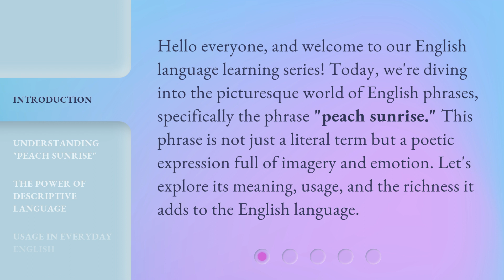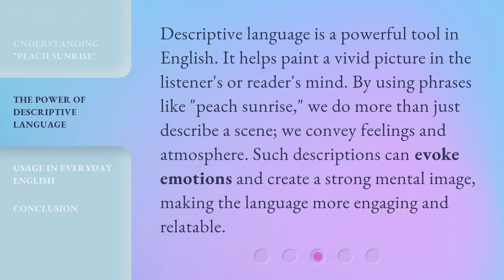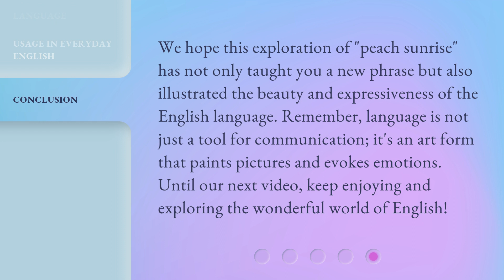Peach Sunrise: Unveiling the Beauty of English Phrases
00:00 • Introduction - Peach Sunrise: Unveiling the Beauty of English Phrases
00:34 • Understanding "Peach Sunrise"
01:10 • The Power of Descriptive Language
01:37 • Usage in Everyday English